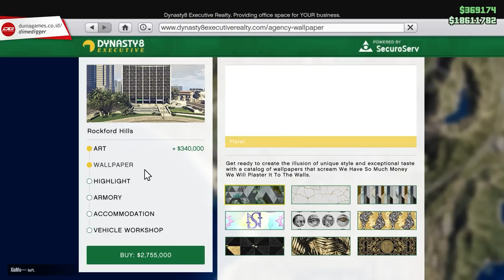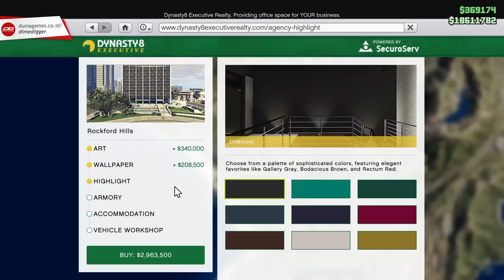Seluruh Alur Cerita Contract DLC + Sub Indo | GTA Online Indonesia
*Jangan ngelewatin World Premiere lagunya Dr. Dre versi lokal di video ini!*

Di video ini gua bakal mendongeng seluruh alur cerita GTA 5 Online Contract DLC di mana kita bakal berkerja untuk membantu Dr. Dre. Ada beberapa detail yang cukup menarik di DLC ini, terutama yang berkaitan dengan kejadian di dunia nyata, jadi jangan kelewatan yak! Ohya, gua juga udah kasih sub indo di beberapa cutscenenya.

✦✦✦ Video Terkait ✦✦✦

❖ ("Video kemarin" yang sering gua sebut ada di bawah ini)

✦✦✦ CREDITS ✦✦✦

Timestamp:
0:00 - Intro & Info
1:56 - Dr. Dre
5:02 - Rapat Pertama
8:09 - Nightlife Leak
10:06 - High Society Leak
11:45 - South Central Leak
14:36 - Rapat Kedua
16:26 - Studio Time
18:03 - Don't F**k With Dre
20:13 - Ending + Opini